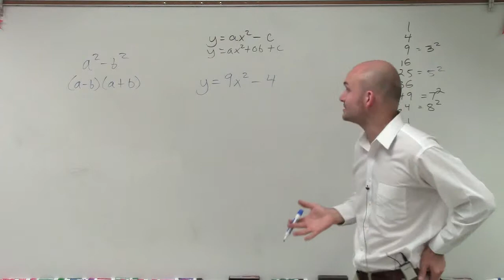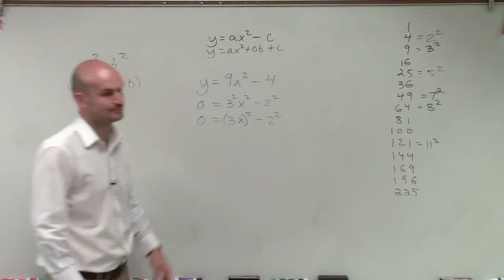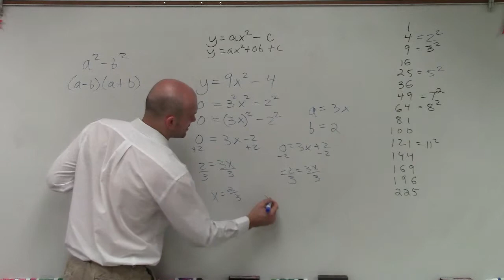Solve by factoring when a difference of two squares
👉Learn how to solve quadratic equations by factoring the difference of two squares.  We can identify the difference of two squares but looking for binomials that have square terms. Difference of two square quadratic equations is of the form (x^2 - a^2) = 0, where a^2 is a perfect square. The factored form of a difference of two squares quadratic equation is of the form (x - a)(x + a), where a is the square root of a^2. When we have factored the difference of two squares, we then apply the zero product property to solve the quadratic equation.